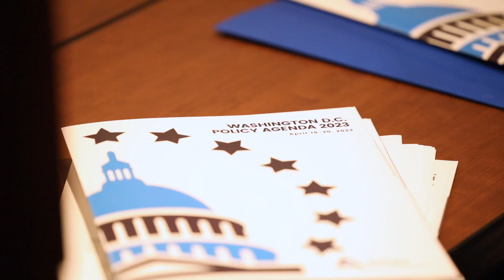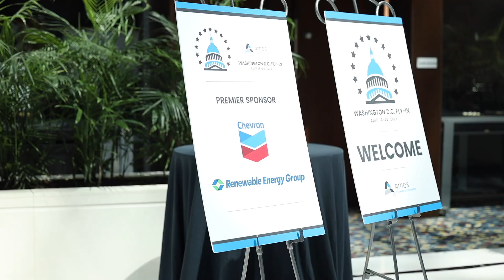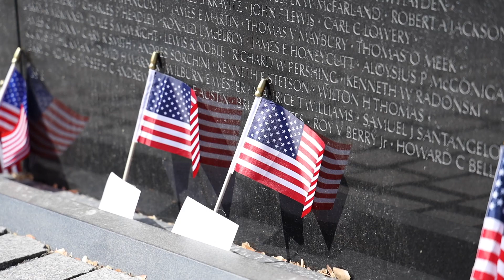Washington DC Fly-In 2023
Here are highlights from the 2023 Washington D.C. Fly-In. This year’s delegation included representation from the City of Boone, City of Nevada, Story County Board of Supervisors, YSS, Iowa State University, Des Moines Area Community College, and many private business partners across Boone and Story counties, including AgCertain, Danfoss Power Solutions, Chevron Renewable Energy Group, and Sigler Companies.

Thank you to the offices of Representative Randy Feenstra, Senator Grassley, and Senator Ernst, for scheduling time with us.